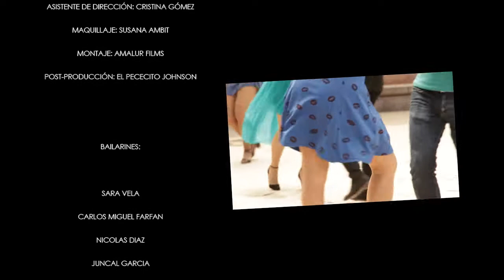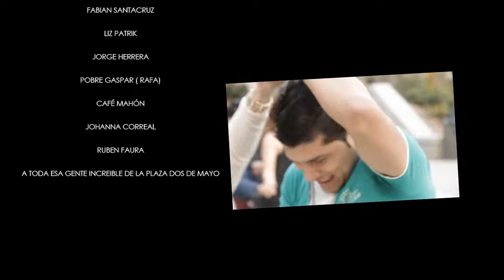Hector Flavio - La Calle Del Amor (Long Version)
Music video by Hector Flavio performing La Calle Del Amor (Long Version)(C) 2014 AMALUR FILMS - music producer : Cley Bass Giraldo